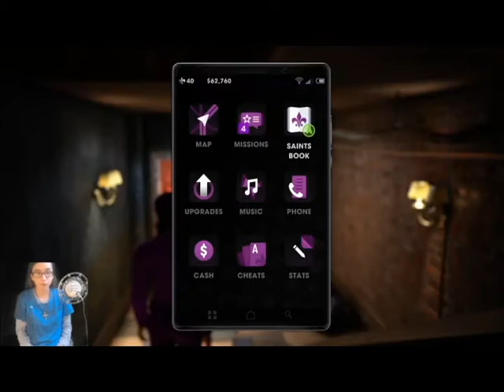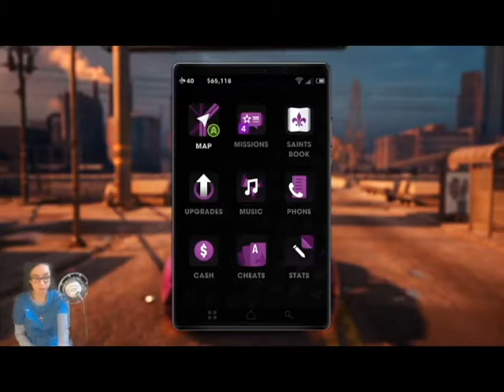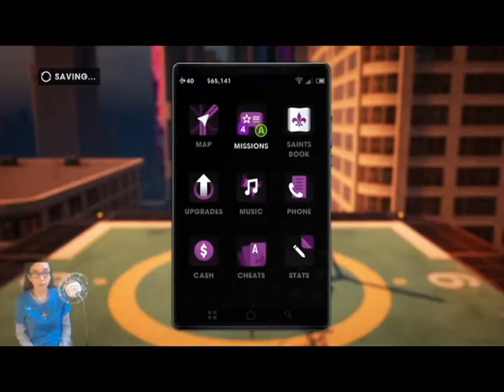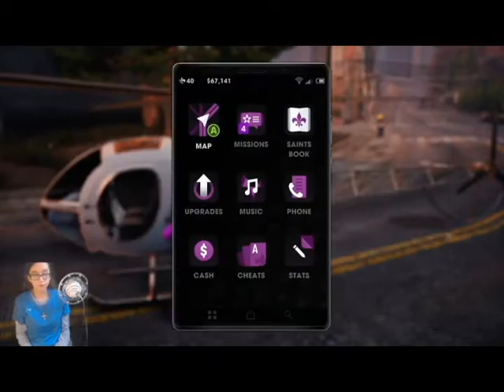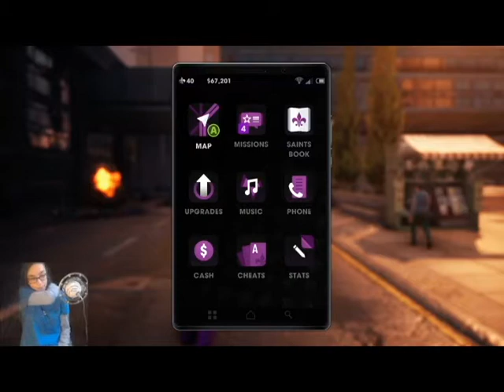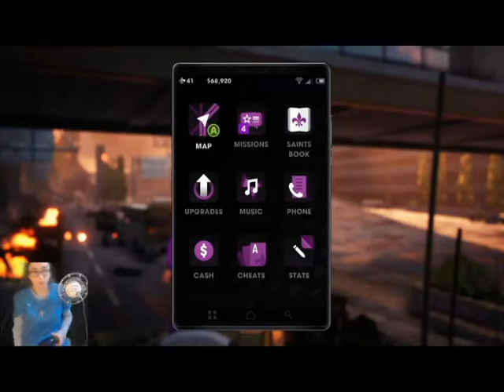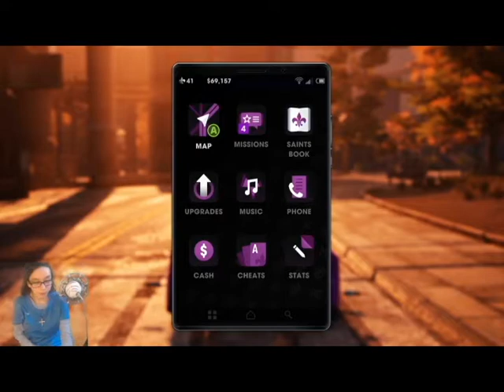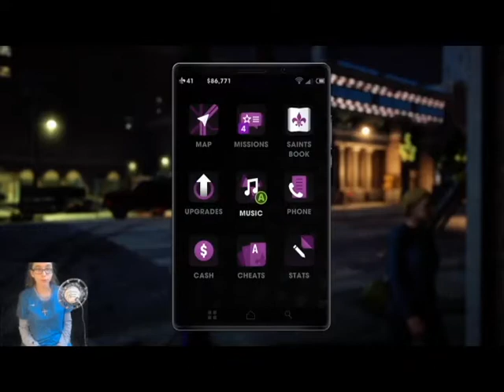Saints Row: The Third Remastered 100% Longplay Part 19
We start off by getting rid of some of the Luchador's gang operations, then we do a survival by taking out the police, then we get the next set of collectibles, then we help Angel out by doing the Trial Blazing Activities.

Note: I do not own the sounds or music in this game. The sounds and music goes to the creators of the game.

This game is Rated M for: Blood and Gore, Drug Reference, Intense Violence, Partial Nudity, Sexual Content, Strong Language. Watch at your own risk.